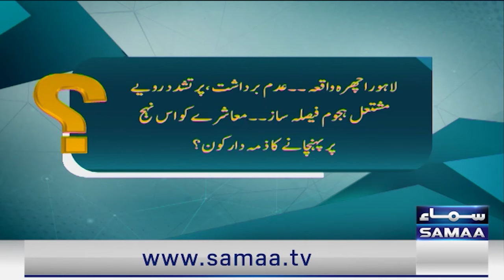Hassan Nisar Got Angry On Politicians | Critical Analysis | CM Maryam Nawaz | Talk Show SAMAA TV